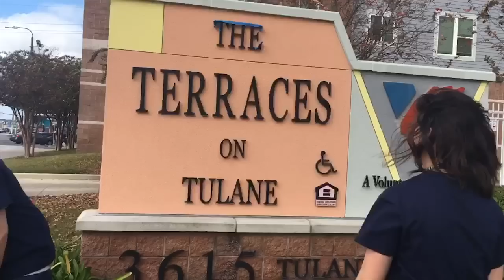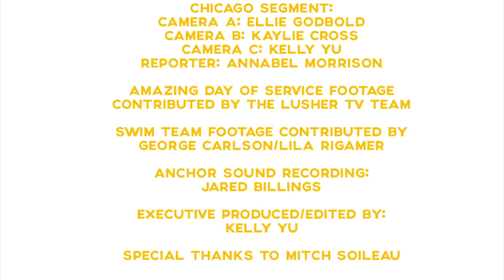LUSHER TV S1E9 12/7/18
Lusher TV is Lusher Charter School's new show produced by students, for students.